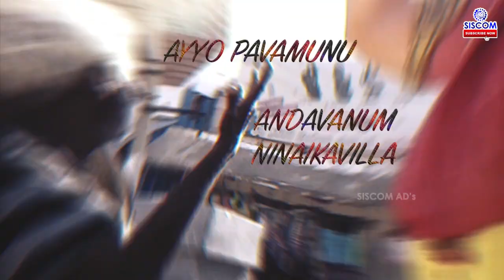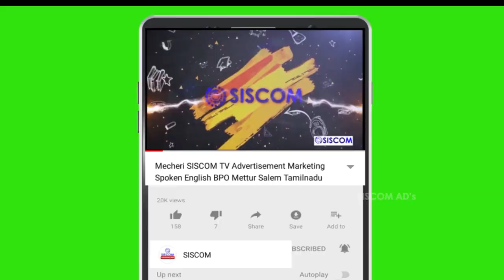Tamil Lyrics Video | பொய் பாசம் தமிழ் குறும்படம் | Tamil Poi Pasam Short Film Video song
Poi Pasam Tamil short film Lyrics Video
engineers Feeling and grand father emotion Comedy, fun and emotional Drama !!!

My Family & Friends
Logesh
Vinoth
Vijay
Aravind
Pradeep
Mukesg Gowtham
Eam
Ajith
Saran
Kumaravel
Manickkam
Vijay Kumar
Ram Kumar
Sam

CAST - MUNIYANDI

CAMERA - MUTHURAJ & MUNISH

EDITING - SIBI [ SAG Pictures ]

A FILM
LYRICS, Written & Direction
By
M. Deepak RAJA (B.Tech)

Powered by SISCOM TV AD's

Locate us in Google Map or Google search

Informative | News | Fun & Entertainment = SISCOM